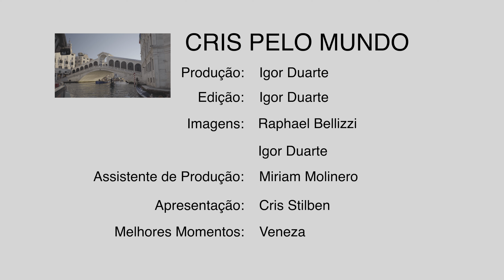VENEZA DE MOTORHOME COM A YESCAPA - Itália - Europa - Autocaravana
Veja a partir de agora todos os detalhes da nossa grande aventura por 60 dias de trem pela Europa até o Polo Norte e a Aurora Boreal.

Aos poucos vamos contando mais dessa aventura por aqui, se inscreva agora mesmo para ficar por dentro de todas as novidades, dicas de viagem e veja como utilizar o Eurail Global Pass com a experiência da família Cris Pelo Mundo.

Imagens: Raphael Bellizzi (Instagram Youtube e Igor Duarte (@igordacostaduarte)

Edição: Igor Duarte

Produção: Blog Cris Pelo Mundo

Assistente de Produção: Miriam Molinero

Apresentação: Cris Stilben

Apoio: Eurail, Swiss Travel System, Villa Honegg, Pilatus, Visit Interlaken, Villa Backpackers Hostel, B2 Boutique Hotel, Vienna Tourism, Swanky Mint Hostel, Yescapa, Visit Salzburg, Visit Dachstein, Visit Prague, Best Views ApartHotel, Visit Bergen, 365 Experience Kemi, Kirkenes Snow Hotel, Visit Rovaniemi, Visit Berlin, Paris Info e mais.